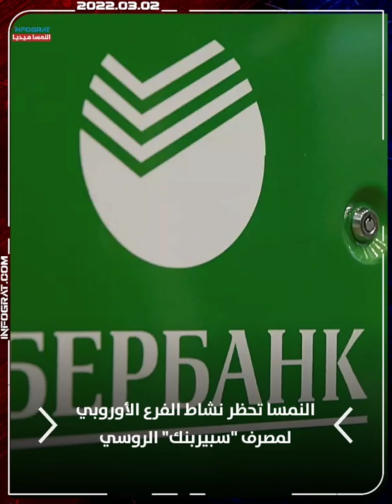موجز الرابعة: المستشار النمساوي يدعو لِقمة حرب ومصنع BMW مهدد بالاغلاق بسبب نقص الموارد من أوكرانيا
المستشار النمساوي يدعو الى قمة حرب ومصنع سيارات BMW مهدد بالاغلاق بسبب نقص الموارد من أوكرانيا
موجز الرابعة لأنباء النمسا من INFOGRAT ليوم 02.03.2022 (تجريبي)